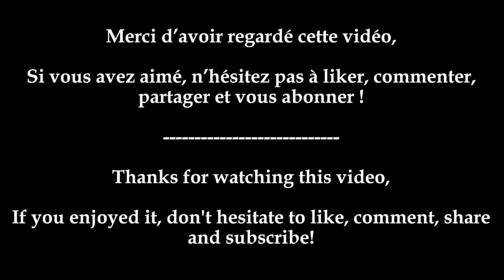[Best Of] Championnats du Monde de cyclisme sur route Féminin 2016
Venez revivre la victoire de Amalie Dideriksen lors des championnats du Monde de cyclisme sur route féminin 2016 !